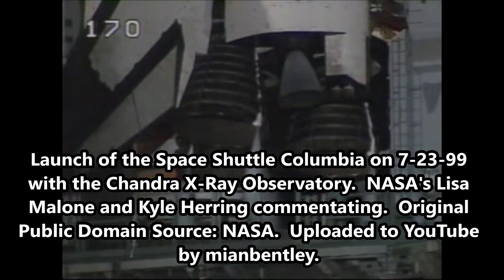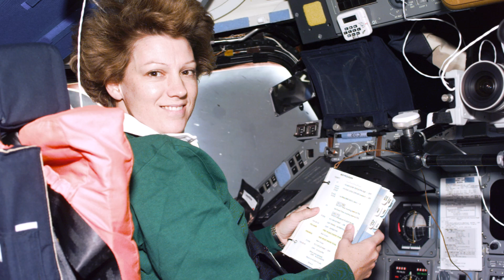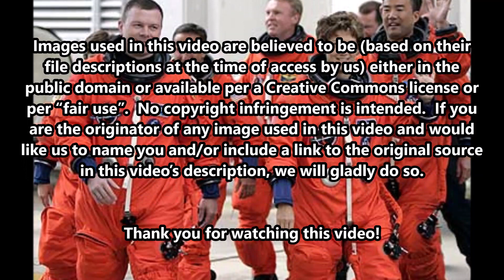February 3, 1995: First Woman to Pilot Space Shuttle (Eileen Collins)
On February 3, 1995, Space Shuttle mission STS-63 lifted off from the Kennedy Space Center at Cape Canaveral Florida for space with a woman pilot for the first time.

The text narrated in this video is from the original article

are likely protected by copyright and/or trademark.  It is believed that the use of low-resolution images of logos to illustrate the academic institution in question in a video intended for educational purposes qualifies as fair use under United States copyright law.